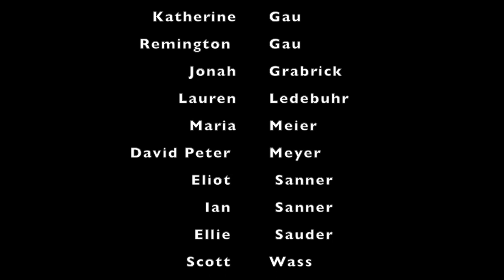BLC 2014 Grade 3-5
This video is about BLC 2014 Grade 3-5